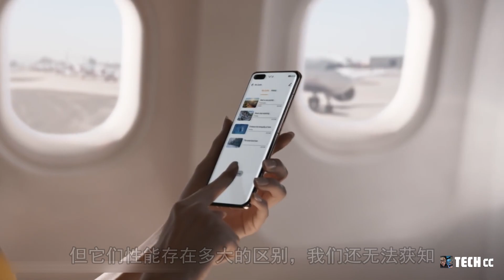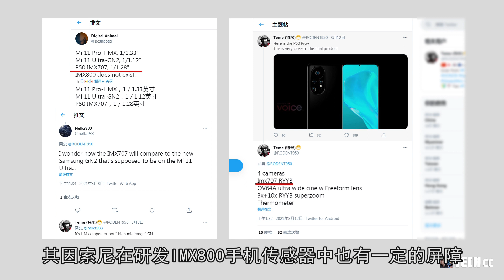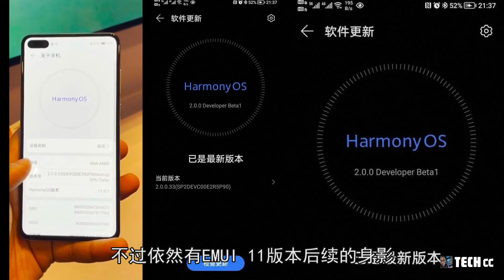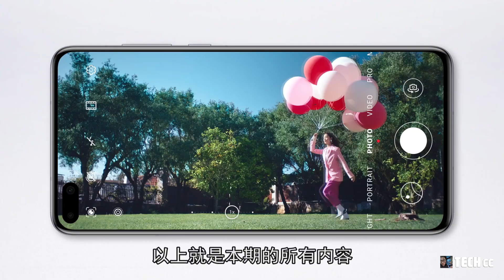华为P50系列 - 两大看点：影像提升与首发鸿蒙系统！